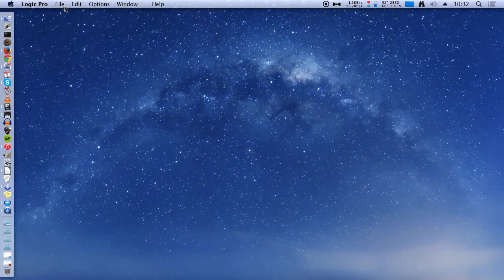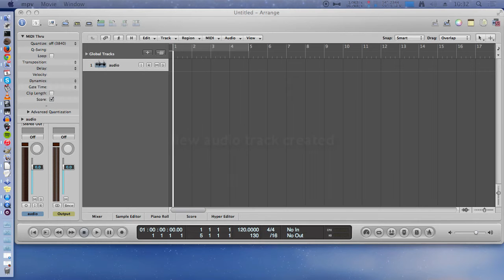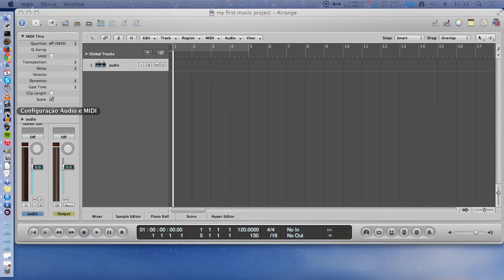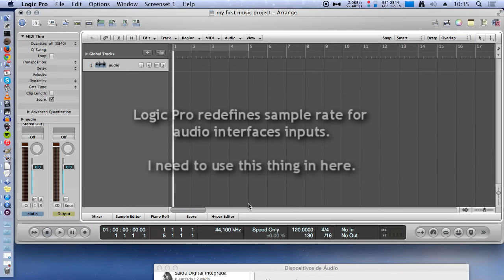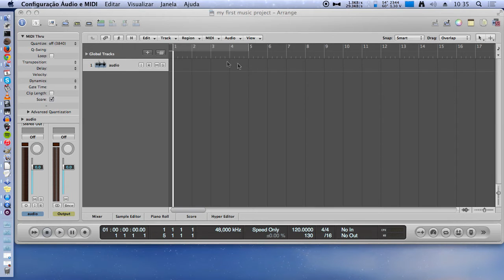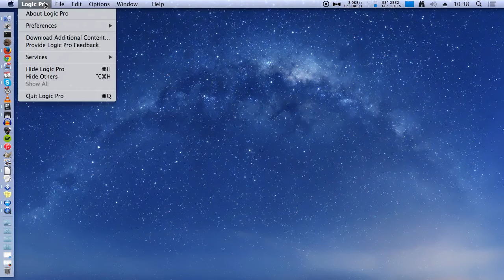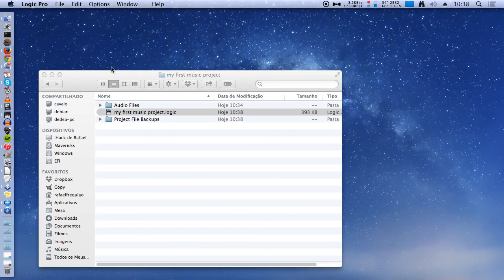Logic Pro 9 - Quick Project Checklist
Hi, I'm Rafael Requião, from Salvador-Brazil.

This is an assignment for Week 3 of "Introduction To Musical Production" @ coursera.org.